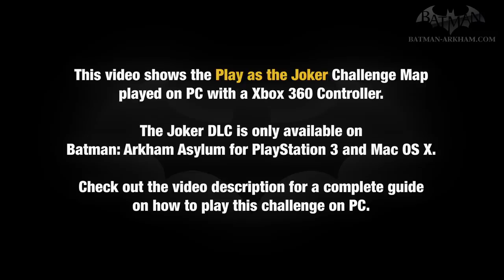Batman: Arkham Asylum "Play as Joker" - Hell's Hacienda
This video shows a "Play as the Joker" Challenge Map played on PC with a Xbox 360 Controller.

The Joker DLC is only available on Batman: Arkham Asylum for PlayStation 3 and Mac OS X, but you can play it on PC by copying the files from the Mac version to the PC version.

Challenge Map - Invisible Predator Challenge

Character: Joker

Challenge Name: Hell's Hacienda

Speed Run - Time Taken: 0:36.20 seconds

Game available on: Sony PlayStation 3, Microsoft Xbox 360 & PC
Joker DLC available on: Sony PlayStation 3 & Mac OS X
Video recorded on: PC